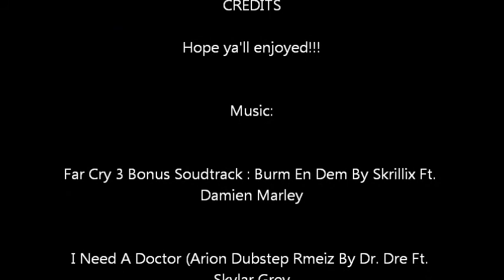Night On The Comp 9